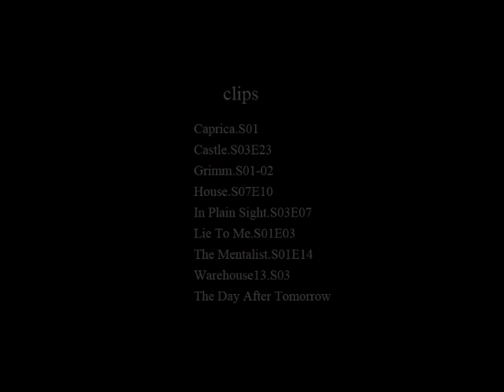Sasha Roiz，A Futuristic Lover(fanvid)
A fan-made video for Sasha Roiz,my favorite actor.